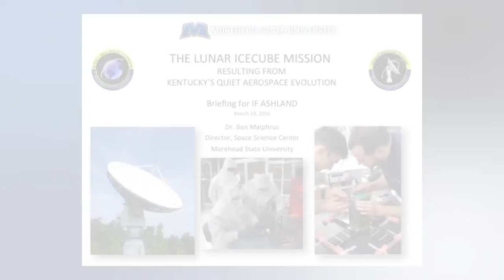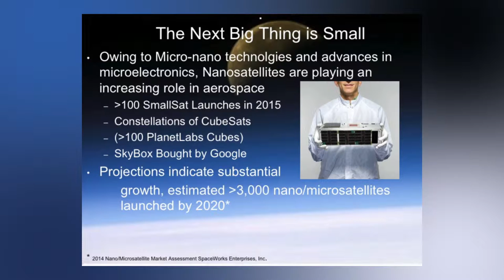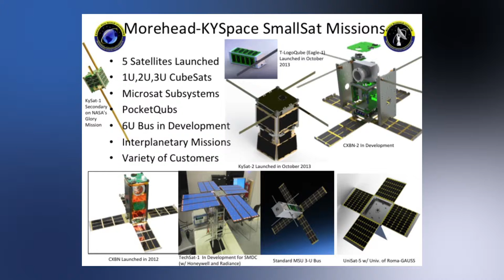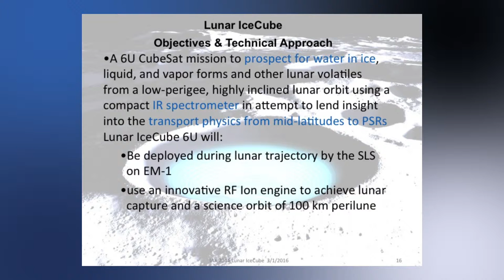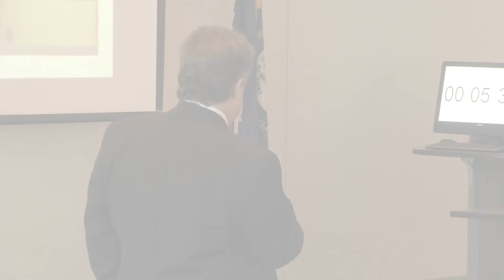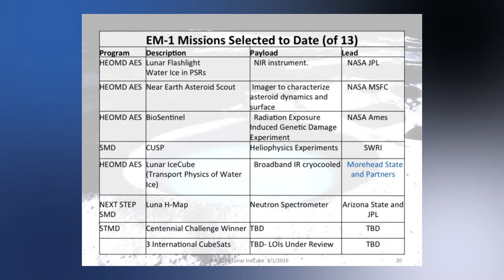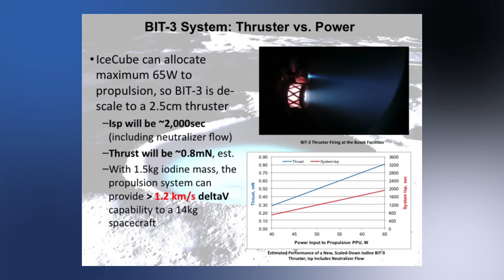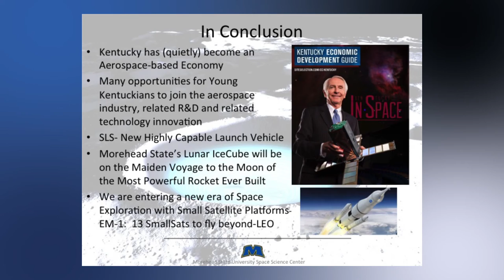Lunar IceCube Project - Dr. Benjamin K. Malphrus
"Lunar IceCube Project" presented by Dr. Benjamin K. Malphrus at the Ashland Ideafestival: Emerging Technologies Conference on March 11, 2016 at Ashland Community and Technical College's Technology Drive Campus.